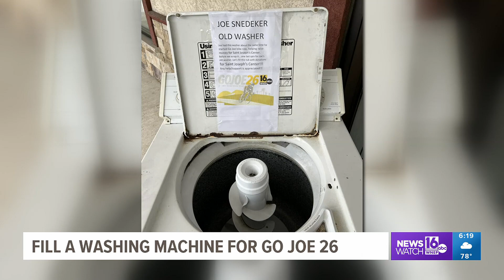Fill a washing machine for Go Joe 26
Dunmore Appliance has decided to use Snedeker's old washing machine as a donation receptacle.